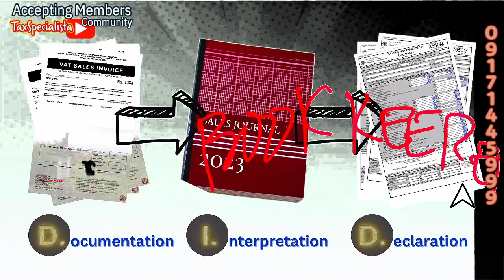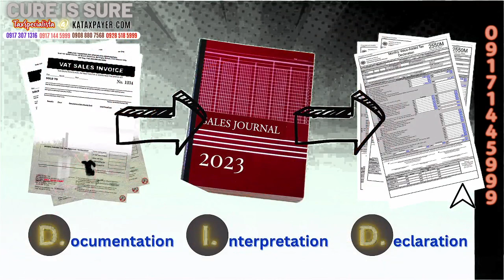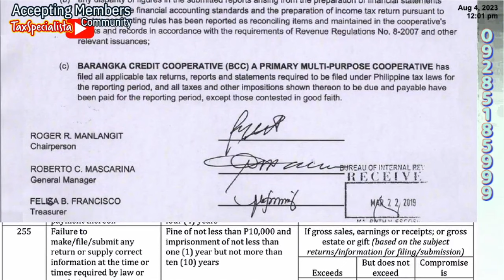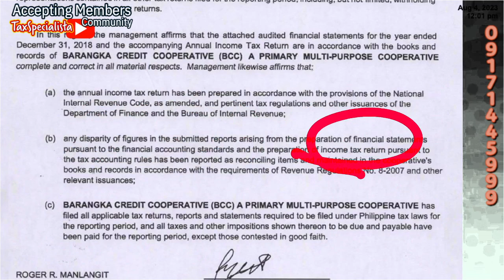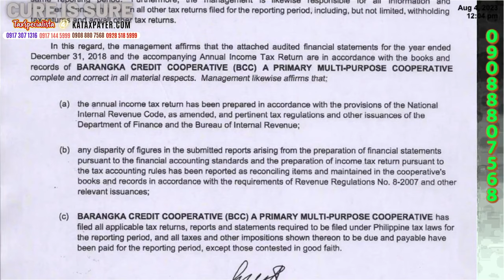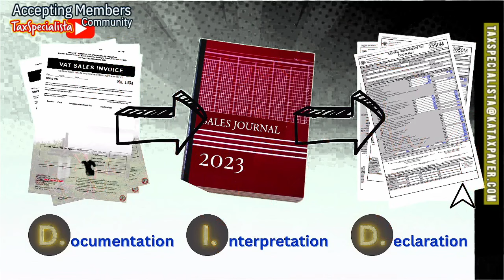1 Tax Bookkeeping for VAT-reg & Non VAT registered Taxpayers' Sales & Purchase Transactions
Maria was a diligent bookkeeper in a small town in the Philippines. Each day, she labored over ledgers and spreadsheets, accurate and meticulous, but her client base remained stubbornly small. Her life was like a reliable abacus: predictable and orderly, but somewhat limited and outdated.

She realized that a significant niche of taxpayers was being underserved, a path less travelled by her fellow bookkeepers. It was like finding a hidden garden of rare and untapped Sampaguitas, with potential for growth that many didn’t notice. This niche had a unique set of lawful needs, the understanding and catering to which would require her to expand her knowledge and refine her skills.

One day, a chance encounter led her to a seminar about the ‘Upscaled Skills Attract Quality Clients'. The speaker likened the process to nurturing a rare, exotic Sampaguita plant - the national flower of the Philippines. Just as this plant needs the right nutrients, water, sunlight, and care to bloom profusely, a business needs a balanced mix of skills, knowledge, and customer-oriented strategies to attract a swarm of clients. Just as the Sampaguita emits a captivating scent to attract pollinators, Maria needed to improve her skills and knowledge to emit an 'aura' attractive to potential clients.

She immersed herself in this novel realm, studying tax laws, rules, and regulations that would apply to this particular group. She practiced communication skills to convey complex information in simple, understandable terms. Her business approach transformed, mirroring the cultivation of a garden, meticulously tending to every tax law and regulation like a gardener tending to his Sampaguita plant.

As she enhanced her knowledge and adapted her skills to this underserved niche, Maria found her client base growing. Like a Sampaguita plant blooming in an unexpected place, her success burgeoned in this unexplored niche. Her life, once like an abacus, had transformed into a thriving garden of unique Sampaguitas, each blossom a testament to her wisdom in navigating the road less travelled.

EVENTS FOR "‘Upscaled Skills Attracts Quality Clients'"
🤍AUG 5 - Tax Bookkeeping for Sales Transactions
⛱AUG 12 - Tax Bookkeeping for Purchase Transactions

Benefits for
🤍SuperFan members,